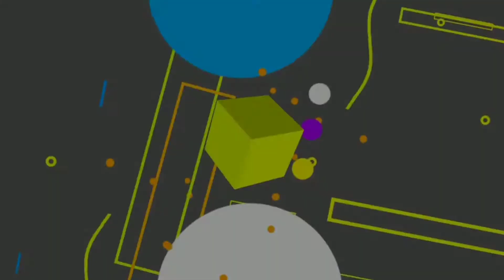MOMEN TRUK MBOIS TAM CARGO "MOODBOSTER" MAIN KE SEMARANG 😍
Kembali lagi di Channel Youtube Adi Sasongko

Video singkat kali ini adalah momen kedatangan truk mbois dan ganteng dengan tagline "The Best Handling in Sumatera" berwarna merah dengan julukan MOODBOSTER. Bagaimana keseruannya? Ikuti videonya sampai habis yaa 😁